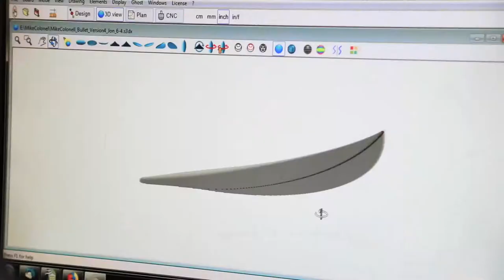Custom Surfboard for Mike Colonell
Creating a custom shortboard for Kona team rider Mike Colonell at the Kona board house in wildwood, nj.